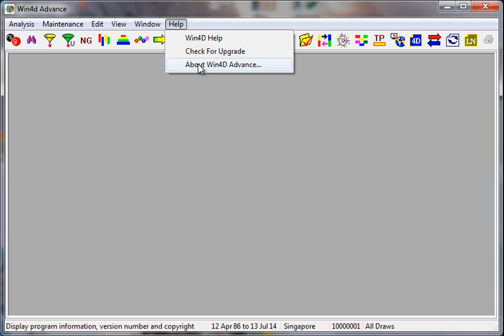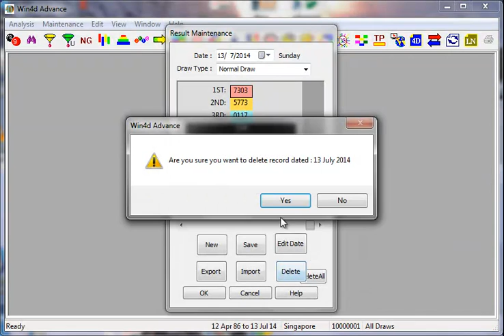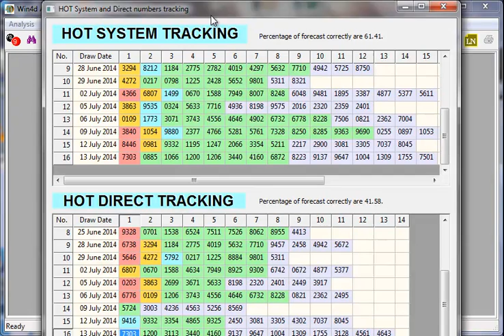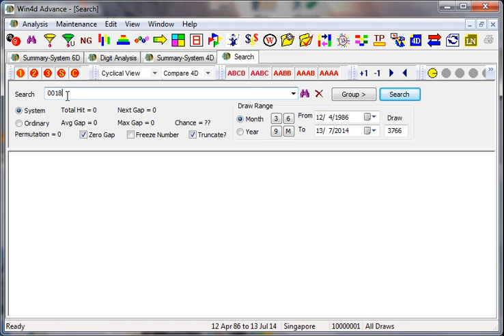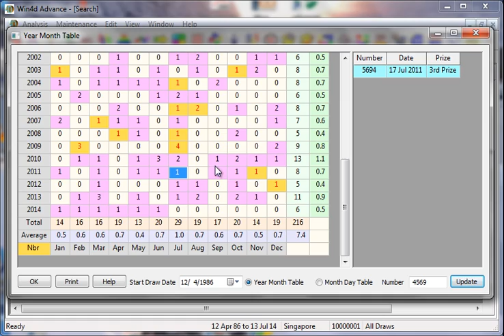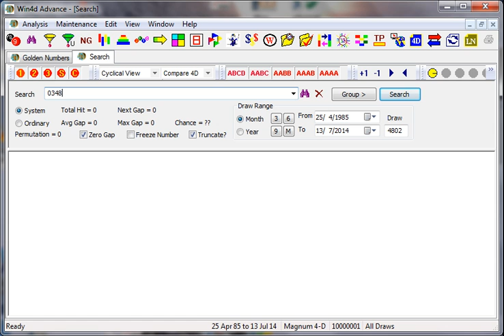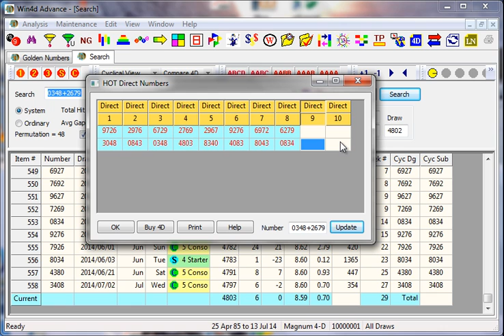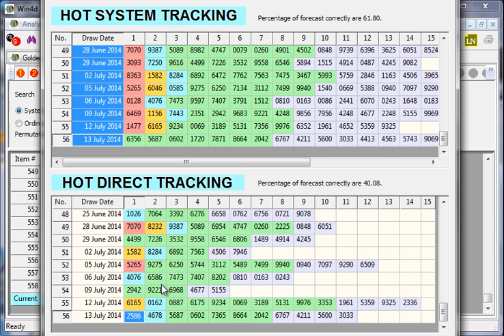Win4D video tips for 16 July 2014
We received some winning tickets on last week draw.

Join our Gold Membership to support us.